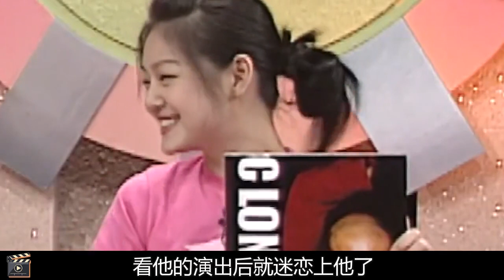大S哭诉坦白：嫁给他是我一直以来的心愿！随即她的一句，太现实